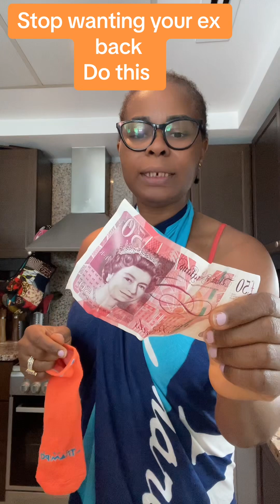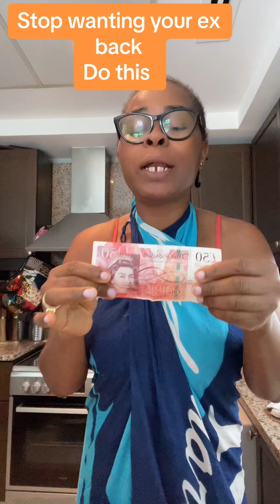Stop wanting your ex back and make money